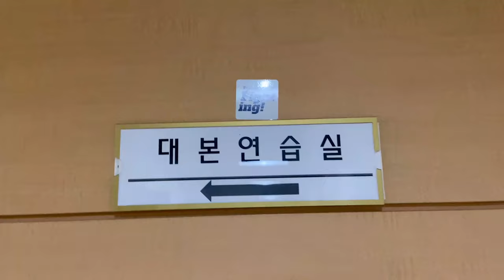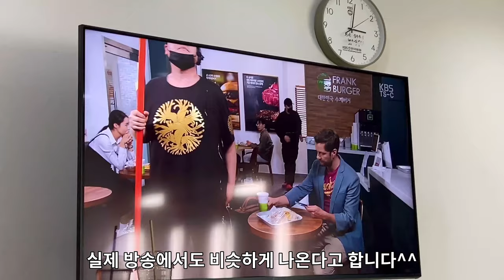황금가면 촬영!!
좋은작품에 촬영할 수 있어 너무 너무 감사합니다!!